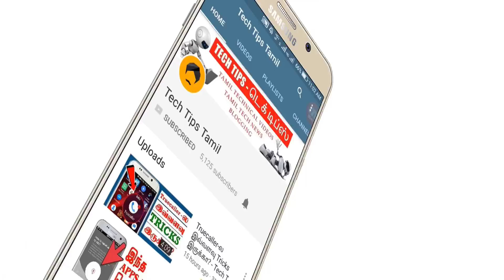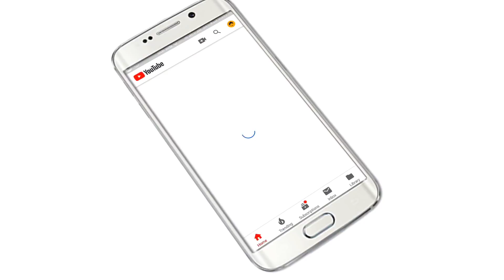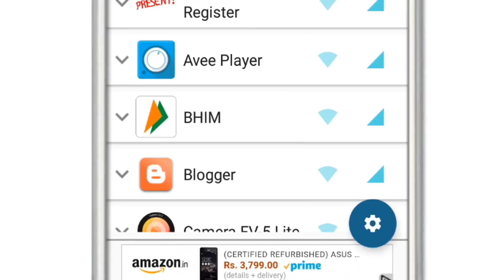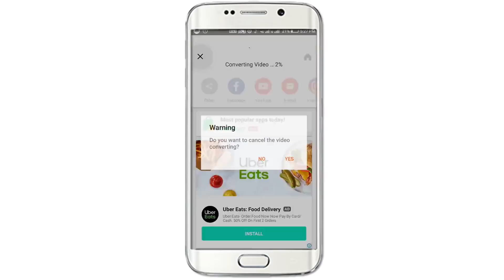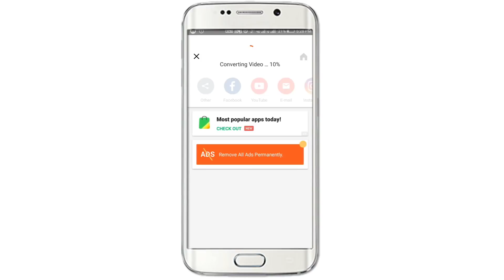அடடா!!! இவ்வளவு நாள் இது தெரியாம போச்சே - Tech Tips Tamil